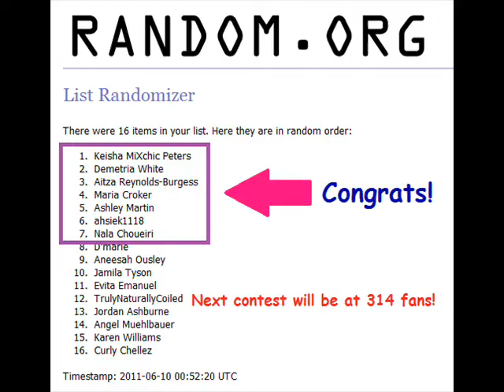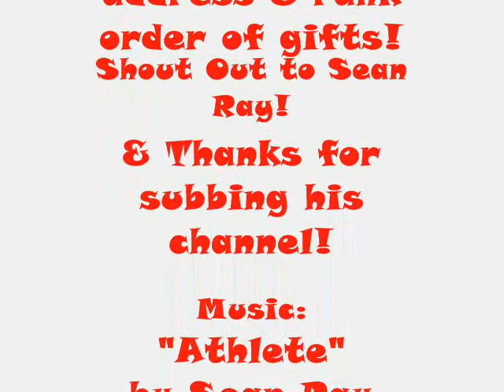SunShine's 7 Winners for Subbyfan Contest! *Congrats*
Please inbox me with your address & rank order of gifts!

Next contest will be at 314 Facebook fans!